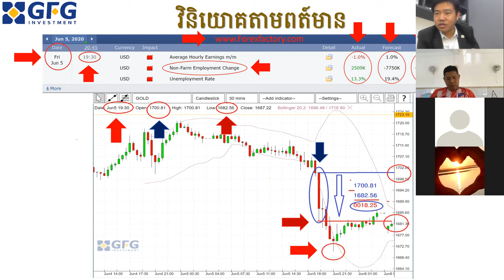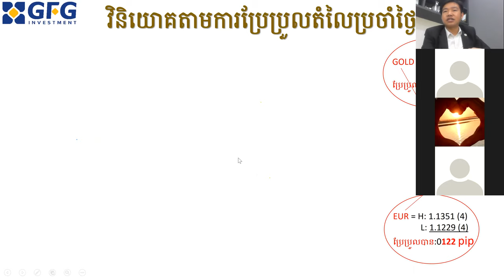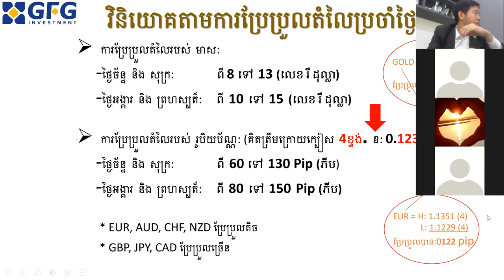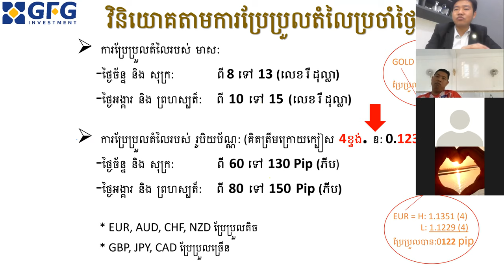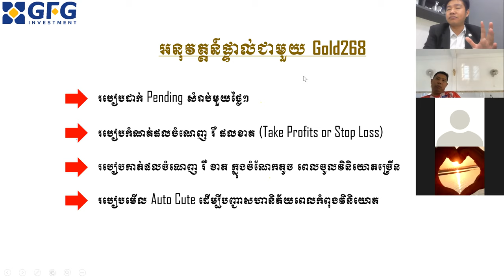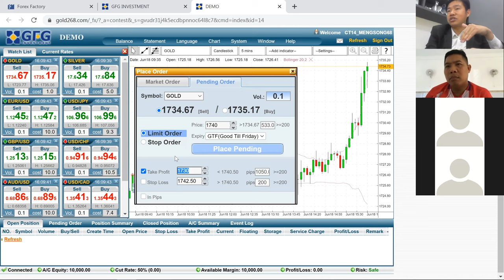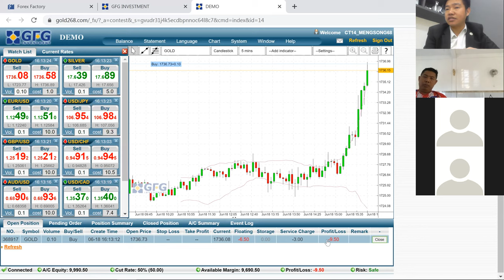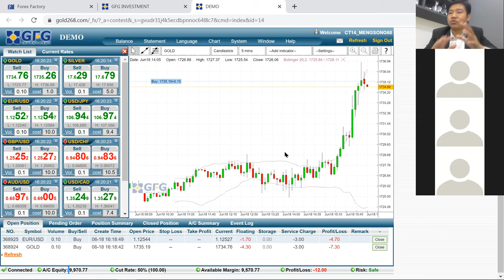សិក្ខាសាលាអនឡាញស្តីពីការវិនិយោគ Forex (វិភាគពត៍មាន)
សិក្ខាសាលាអនឡាញស្តីពីការវិនិយោគ Forex (Covid-19)